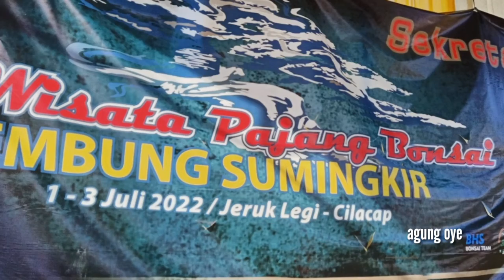POT PIT PEMBUKAAN PAJANG BONSAI EMBUNG SUMINGKIR OLEH KETUA PPBI CILACAP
POT PIT PEMBUKAAN PAJANG BONSAI EMBUNG SUMINGKIR OLEH KETUA PPBI CILACAP, menjadi satu kehormatan khusus buat acara pajang bonsai di embung suingkir oleh ketua ppbi cilacap beserta staf.